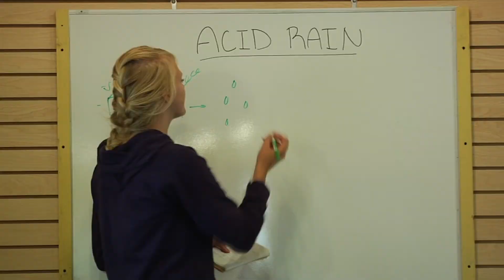Environmental Health Science, and Environmental Science & Policy at Clarkson University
Clarkson University offers two undergraduate programs related to the environmental sciences. Both programs offer a wide range of options to tailor a degree to the specific fields within the job market prospective students wish to obtain.

Environmental Science and Policy brings together the natural and social sciences and applies the principles to environmental problems. It encourages communication between the government, industry, organizations and citizens in an attempt to improve the quality of the environment.

As an Environmental Science and Policy student at Clarkson, you'll ask questions like, "How do we make trade-offs between the demands of society and the needs of nature?" Then, you'll work toward finding those solutions.

Environmental Health Science studies the relationship between humans and the environment -- mainly the environmental factors that adversely affect human health. Our program focuses on recognizing, evaluating, and controlling these chemical, biological and physical factors. Environment must be thought of in the broadest sense, as to include the natural, built, and social environments.

today for more information!